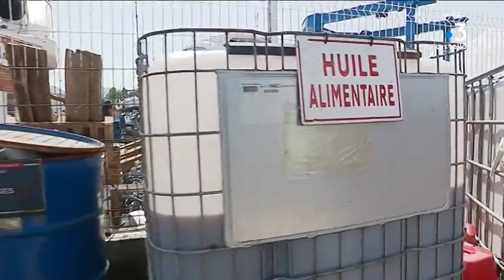Haute-Corse – Le port de Saint-Florent garde son Pavillon Bleu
Le label environnemental Pavillon Bleu a été attribué à deux ports en Corse cette année, dont celui de Saint-Florent (Haute-Corse). C'est la troisième année que la commune de Saint-Florent est distinguée pour l'engagement environnemental de son port.

Intervenants - David Donnini, directeur du port de Saint-Florent; Bob, plaisancier parisien
Equipe - Sébastien Bonifay, Frédéric Roche